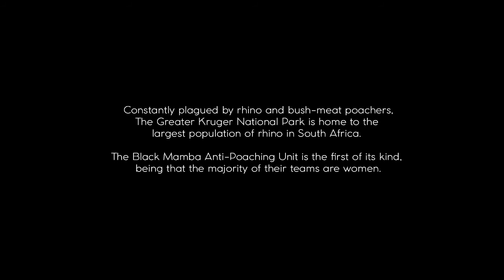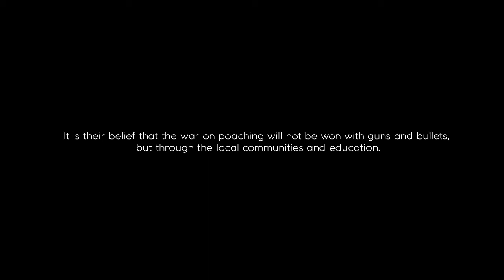BLACK MAMBA ANTI POACHING UNIT 2021 copy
Video about The Black Mambas APU